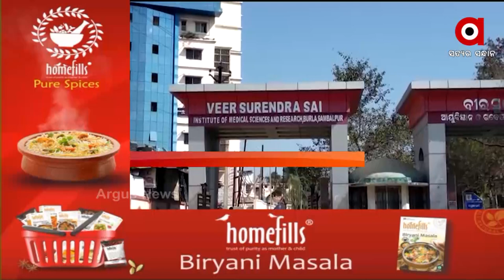କରୋନା ପରେ ଏବେ ପଶ୍ଚିମ ଓଡ଼ିଶାକୁ ବ୍ଲାକ୍ ଫଙ୍ଗସ୍ ଚିନ୍ତା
ବୁର୍ଲା ମେଡିକାଲରେ ଭର୍ତ୍ତି ହେଲେ ଆଉ 3 ବ୍ଲାକ ଫଙ୍ଗସ୍ ରୋଗୀ । ପ୍ରଥମରୁ ବରପାଲିର ଜଣେ ରୋଗି ବ୍ଲାକ ଫଙ୍ଗସରେ ଆକ୍ରାନ୍ତ ହୋଇ ଭର୍ତ୍ତି ହୋଇଥିଲେ ।